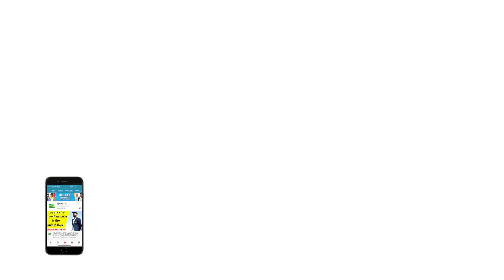DC PC: हार के बाद Shreyas Iyer ने कहा आखिरी 5 ओवरों में हमारी पूरी मेहनत पर पानी फिर गया | MI vs DC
Delhi Capitals skipper Shreyas Iyer says his team could not handle the pressure well against Mumbai Indians.